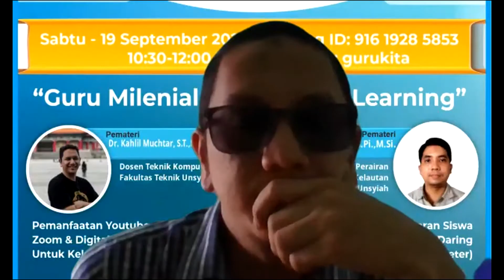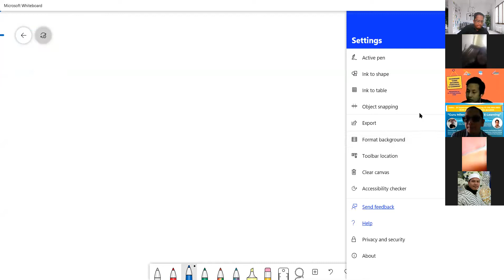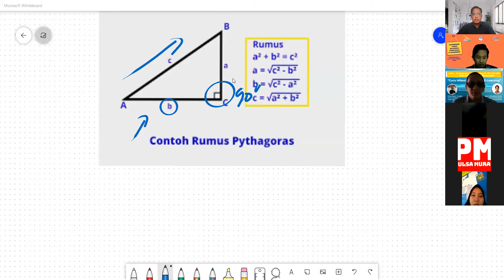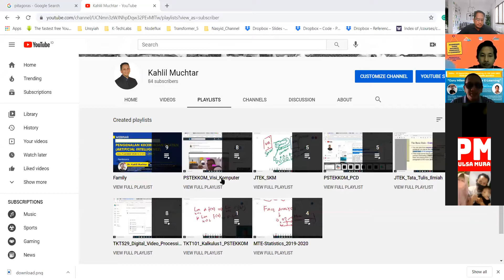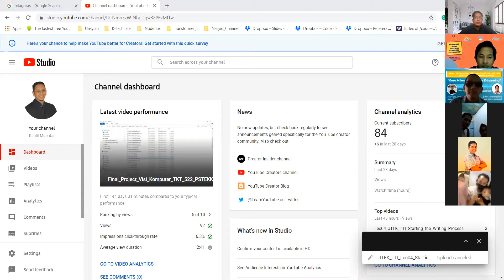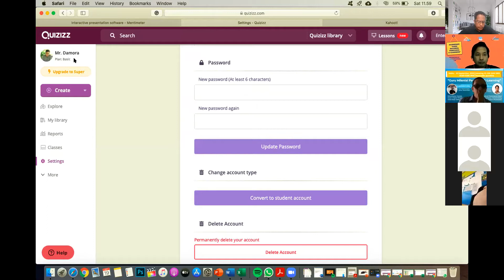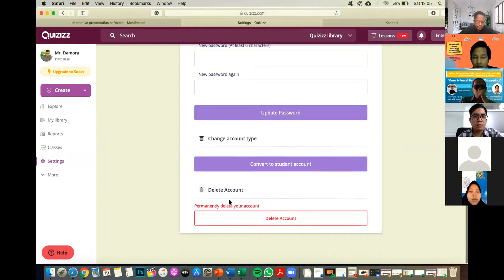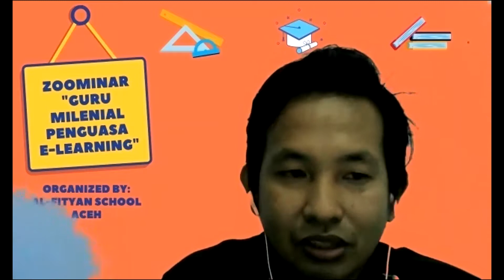Guru Milenial Penguasa E-Learning (Bag. 2 - Akhir)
This video simply shares some tips on how to deliver the lecture on-line through several tools, e.g., Quizizz, Microsoft Whiteboard, and etc.